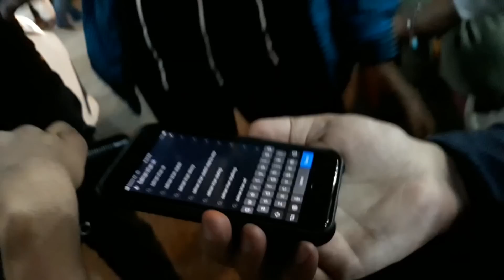I'm back Ft. Haroon Khalil